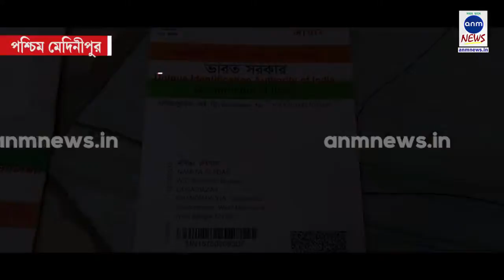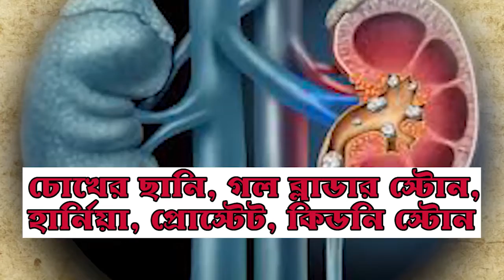"হাউস ফর অল" এর বাড়ি কই? জরাজীর্ণ জীবন কাটছে নমিতার HOUSE FOR ALL? STILL UNDER SHATTERED ROOF?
দিগ্বিজয় মাহালি, পশ্চিম মেদিনীপুরঃ অসুস্থতার কারনে মারা গেছে স্বামী।নাবালক দুই ছেলে এক মেয়েকে নিয়ে এক চিলতে মাটির ঝিটেবেড়া ঘরে রাজমিস্ত্রীর মজুরির কাজ করে দিন কাটছে।মাথার উপর পাকা ছাদের জন্য সরকারি বাড়ির আবেদন করেও না মেলার অভিযোগ চন্দ্রকোনা পৌরসভার ৫ নং ওয়ার্ডের বেগুনবাড়ি এলাকার বাসিন্দা নমিতা রুইদাসের।

মাস চারেক আগে চন্দ্রকোনা পৌরসভায় স্থানীয় নেতাদের সহযোগিতায় "হাউস ফর অল"- এর বাড়ি পাওয়ার জন্য আবেদন করলেও এখনও তা মেলেনি উল্টে জানতে পারেন দলের তরফে ওয়ার্ড ভিত্তিক যে লিস্ট করা হয়েছিলো তা থেকে বাদ গেছে তার নাম। এতেই হতাশ দিন আনে দিন খাওয়া সহায়সম্বলহীন বিধবা নমিতা।

ঝড় বৃষ্টিতে দেওয়াল খসে পড়ে দুই ছেলে এক মেয়েকে নিয়ে থাকতে চরম ভোগান্তির মধ্যে থাকতে হয়।অন্য কোনও সাহায্য চাইনা মাথার উপর বসবাসের জন্য একটা পাকা বাড়ি হলেই স্বস্তি মিলবে- দিনমজুর নমিতা রুইদাসের এমনটাই আবেদন।তার অভিযোগ তার থেকেও যাদের ভালো অবস্থা তারা বাড়ি পেয়ে গেলো তারটাই কেনো গড়মসি তা ভেবেই হতাশ নমিতা দেবী।